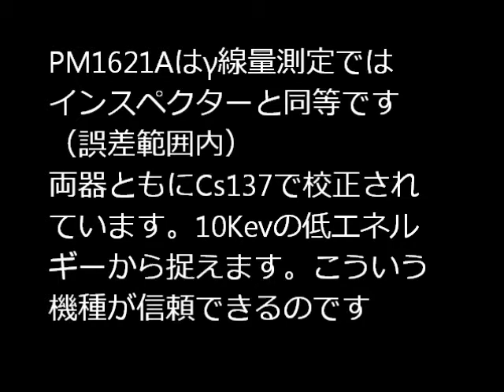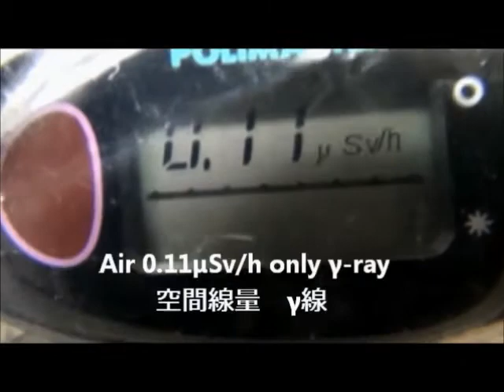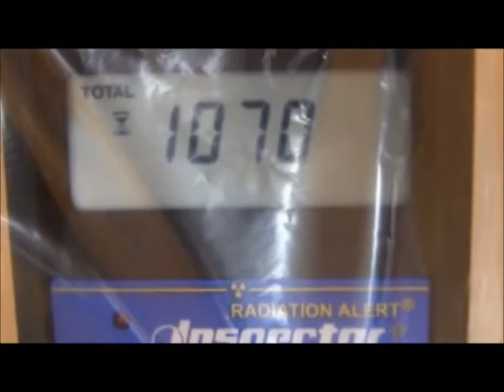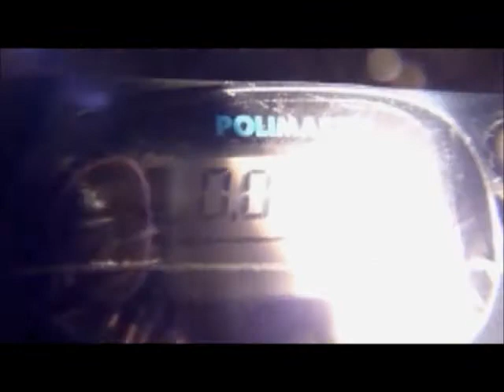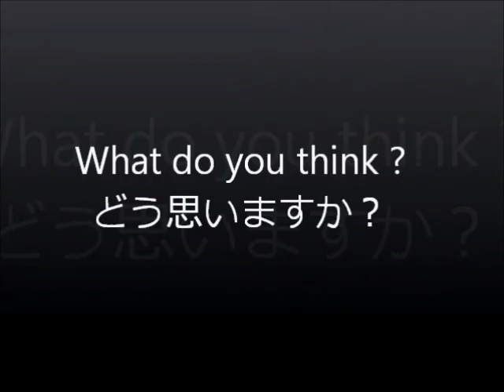宮城県仙台市放射線測定。石畳の種類を調べる必要があります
PM1621A = gamma-mode of inspector＋　暗いのでPCで見ることを勧めます